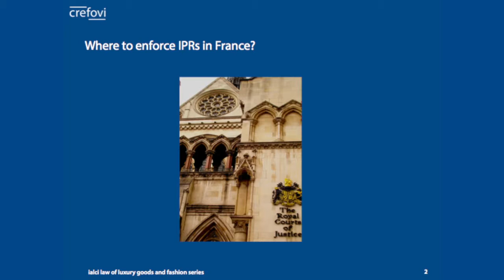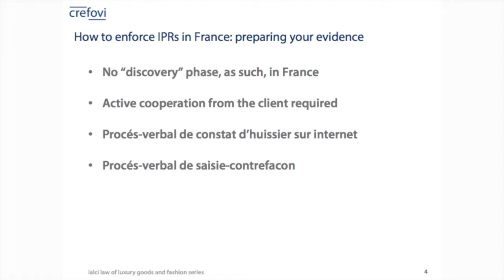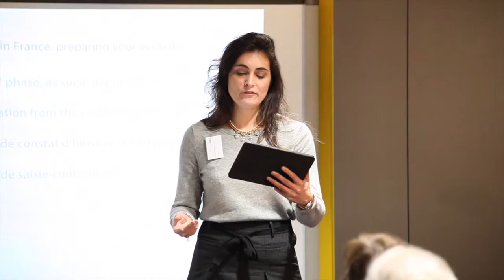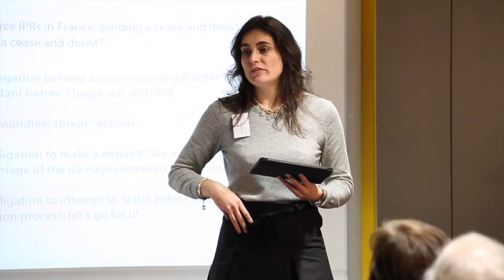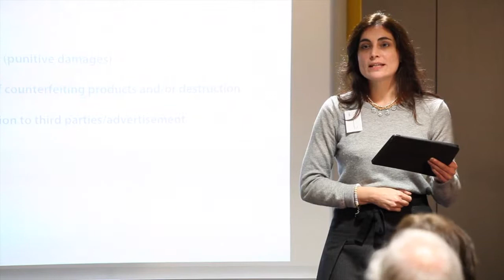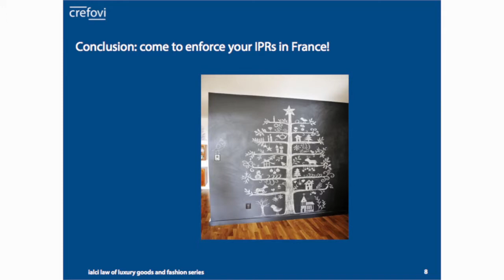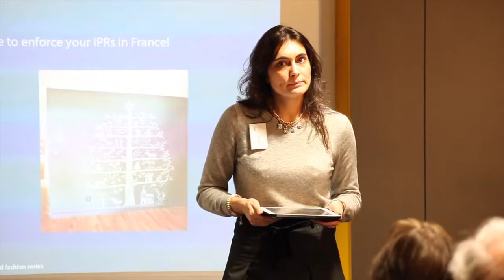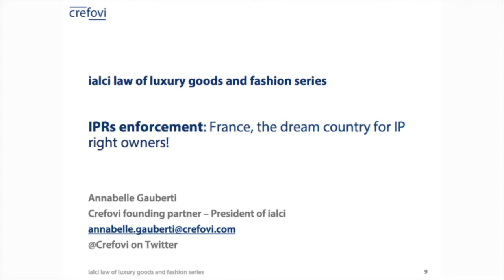Enforcing IPRs: a European concise guide for luxury and fashion businesses - France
Some advice to fashion and luxury businesses, from a barrister and solicitors practising in England & Wales and France, as well as a lawyer practising in Germany, specialising in intellectual property, on the practical steps to take in order to enforce one’s IPRs in France, Germany and the UK. -
Annabelle Gauberti, ialci President and Founding Partner, Crefovi